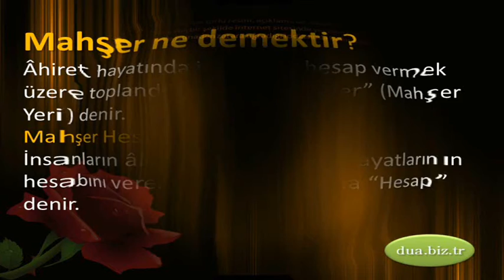Mahşer ne demektir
“Kazâ, ancak ve yalniz duâ ile durdurulur.”.biz